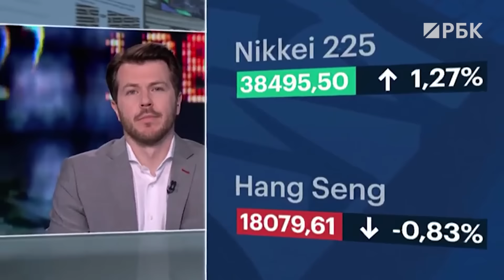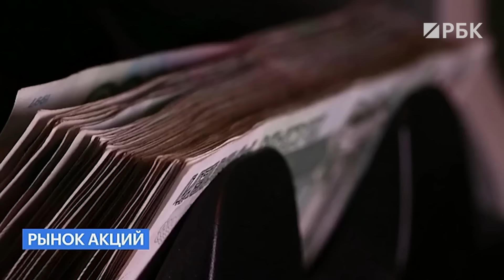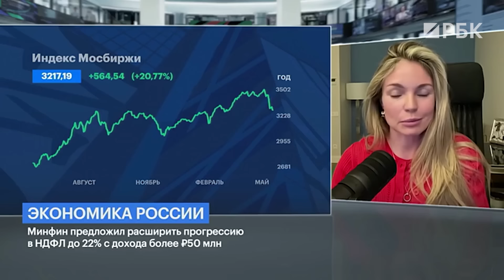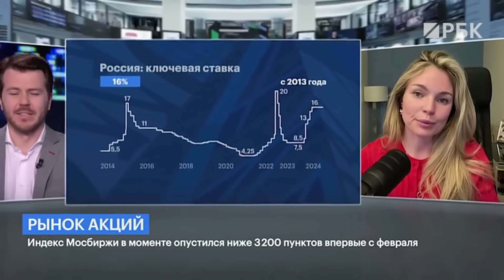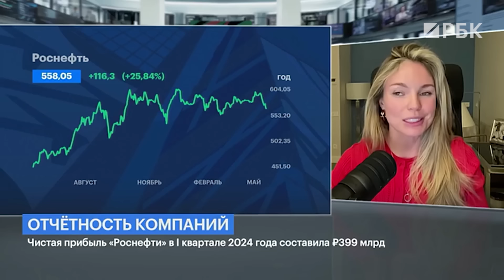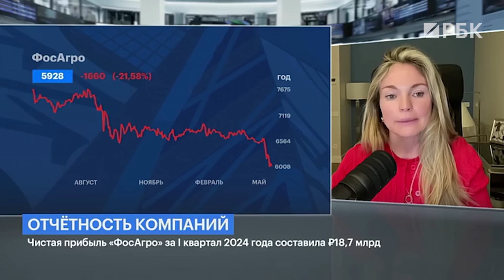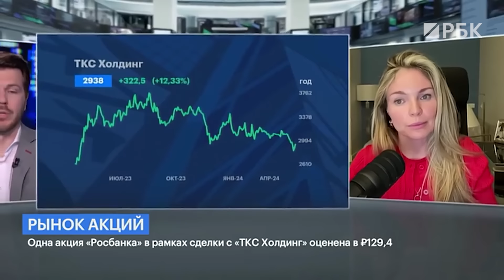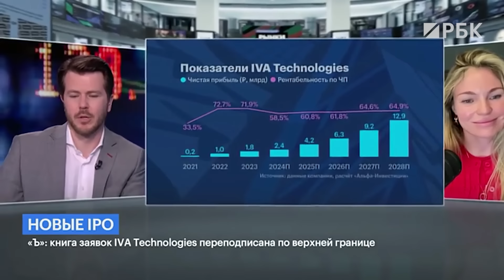Индекс Мосбиржи падает. Какой будет просадка и что сейчас покупать на рынке. Роснефть vs Лукойл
Интересны ли сейчас «Роснефть» и «Лукойл»? Что сильнее расстроило инвесторов в бумаги «Магнита» — дивиденды или перевод акций в третий котировальный список? А также об отчётах «ФосАгро», ВТБ, МТС Банка, слиянии ТКС и «Росбанка». Ставка, налоговые изменения и другие причины, почему падает российский рынок и что сейчас делать инвестору — в новом выпуске.
Наша гостья:
Юлия Попова, к.э.н., управляющий капиталом, автор проекта «Искусство инвестиций»